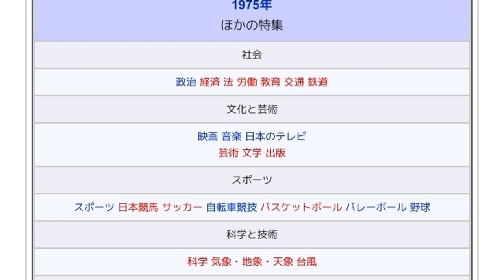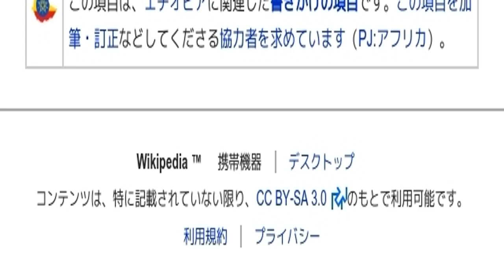「1975年のエチオピア」とは ウィキ動画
ウィキを動画で読む「1975年のエチオピア」のウィキ動画です。